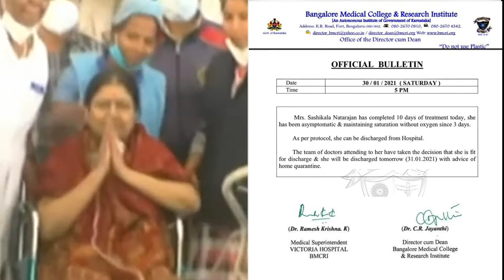|| GEM TV || சசிகலா நாளை டிஜ்சார்ஜ்...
சொத்துக்குவிப்பு வழக்கில் சிறைத் தண்டனை பெற்ற சசிகலா, பெங்களூரு பரப்பன அக்ரஹார சிறையில் அடைக்கப்பட்டிருந்தார். இதனிடையே சமீபத்தில் அவருக்கு கொரோனா பாதிப்பு ஏற்பட்டதால், பெங்களூரு மருத்துவமனையில் அனுமதிக்கப்பட்டார். இதனிடையே அவரின் 4 ஆண்டுகால சிறைத்தண்டனை காலம் நிறைவடைந்ததால், கடந்த 27-ஆம் தேதி விடுதலை செய்யப்பட்டார். விடுதலை செய்யப்பட்டாலும், அவர் பெங்களூரு மருத்துவமனையிலேயே தொடர் சிகிச்சை பெற்று வந்தார். இந்நிலையில் பெங்களூரு மருத்துவமனையில் இருந்து சசிகலா நாளை டிஜ்சார்ஜ் ஆகிறார். தொடர்ந்து பிப்ரவரி 3 அல்லது பிப்ரவரி 5-ஆம் தேதியில் அவர் தமிழகம் திரும்புவார் எனத் தகவல் வெளியாகி உள்ளது.